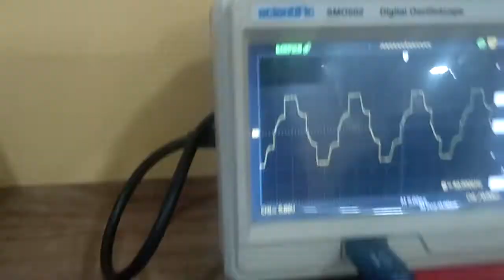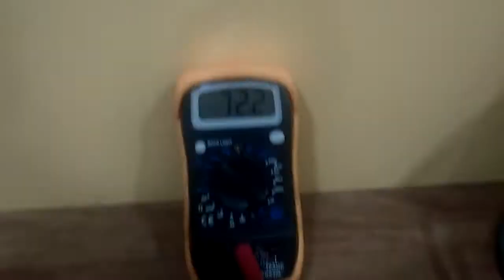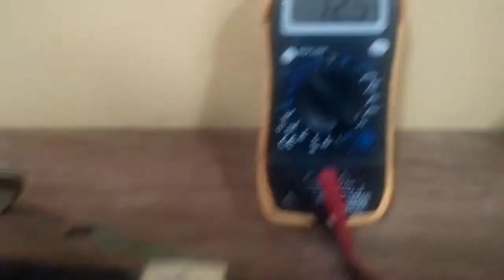Novel High Gain, Converter for PV Module Integration With Three-Phase Grid Tied Inverters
This project proposes a novel configuration for high
gain, high efficiency dc–dc converter comprising a single switch,
two intermediate capacitors, and a coupled inductor for low voltage
solar PV module fed applications. The high voltage gain is
achieved by charging the intermediate capacitors through the coupled
inductor in parallel and discharging in series. In a two winding
coupled inductor, considered in the presented work, maximum two
intermediate capacitors can be integrated with the secondary winding.
A passive lossless clamped circuit is also provided in the converter,
which recovers the leakage energy to improve the efficiency
and alleviate large voltage spike. The structure of the circuit is such
that the power device voltage stress is reduced thereby increasing
the efficiency